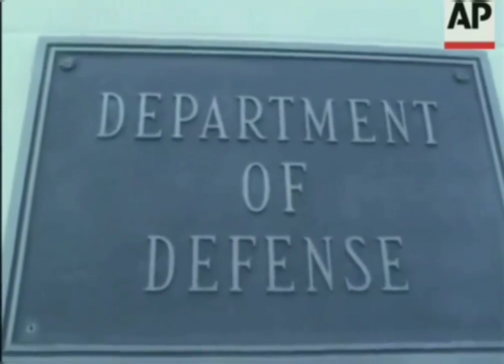Prince Sirik Matak in USA 1971 អ្នកអង្គម្ចាស់ សិរិមតៈ នៅសហរដ្ឋអាមេរិក ឆ្នាំ១៩៧១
សហរដ្ឋអាមេរិក: ដំណើរទស្សនកិច្ចរបស់អ្នកអង្គម្ចាស់ សិរិមតៈ នាយករដ្ឋមន្ត្រីប្រតិភូសាធារណរដ្ឋខ្មែរ ទៅកាន់សហរដ្ឋអាមេរិក នាខែសីហា ឆ្នាំ១៩៧១ ដើម្បីជួបពិភាក្សាជាមួយលោកប្រធានាធិបតី រីឆាត និចសុន អំពីការផ្តល់ជំនួយដល់សាធារណរដ្ឋខ្មែរ។

United States of America: Premier Sirik Matak's visit to the United States of America in August 1971. Meeting with President Richard Nixon at the White House, the visit aims to discuss the situation in Cambodia and the possibility of U.S assistance to the newly established Khmer Republic.

More related videos are here!!